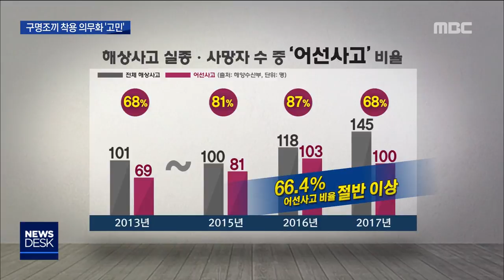[뉴스데스크]어민 위한 구명조끼 없어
◀ＡＮＣ▶
바다에서는 구명 조끼가
안전벨트 역할을 합니다.
있고 없고에 따라서
목숨이 오가기도 합니다.

하지만 어민들에게는
구명 조끼 착용이 의무가 아닙니다.

마땅한 대안을 찾지 못해서
의무화 법안은
국회에서 표류하고 있습니다.

강서영 기자가 취재했습니다.

◀ＶＣＲ▶
지난 15일 통영에서 낚시어선
무적호가 전복됐습니다.
3일 뒤, 고흥의 한 어선에서 불이 났습니다.

3일 간격으로 2명이 실종됐고,
5명이 숨졌습니다.

[C/G] 이처럼 전복과 충돌 등
각종 어선 사고로 숨지거나 실종된 어민은
최근 5년 동안 486명.
해상에서 발생한 전체 사고에서
절반 이상을 차지합니다.//

전문가들은 어선 사고때
선원들이 대부분 바다에 빠지기 때문에
구명조끼를 입었을 경우
생존률을 크게 올릴 수 있다고 말합니다.

하지만, 낚싯배와는 달리 일반 어선에서는
구명조끼 착용이 법적 의무 사항이 아닙니다.

부피가 커 조업을 할때 불편하고
작업능률이 떨어진다는 이유로
항상 착용하는 어민도 찾아보기 힘듭니다.

◀ＩＮＴ▶
*국동항 인근 어민*
"동작 빠르게 움직여야 될 것도 있고 활동적이어야 하니까 아마 안입는사람 많이 있을거에요. 비상시에 가까운 데에 비치는 해놓고 있어요. 언제든 뭔 일 있으면 입게끔"

[S/U]그래서 정부는 부피를 줄여
착용감을 향상시킨 이 팽창식 구명조끼를
장려했습니다. 하지만 어민들은
이것 마저도 외면하고 있었습니다.

◀ＩＮＴ▶
*박세형/ 여수해상산업노동조합 위원장*
"통상적으로 작업하면서 입을 수 있는 제품이 아니에요. 가볍고 따뜻하고 얇은 소재의 안전 기능성 제품 같더라면 왜 어민들이 반대하겠습니까.

정부는 이에따라,
팽창식 조끼보다 착용감이 좋은
점퍼식 구명조끼를 도입하려 했지만
이마저도 쉽진 않습니다.

◀ＩＮＴ▶
*김성국 / 해양수산부 어업정책팀 사무관*
"의식을 잃어도 자동적으로 기도를 확보해서 숨을 쉴 수 있게, 그게 복원성이라고 하는데요. 점퍼 형태는 복원성이 없어요. (복원성을 위해서) 만들 순 있어요 그런데 가격이 너무 올라가요. 400불(한화 약 40만원) 까지..

상황이 이렇다 보니
구명조끼 착용을 의무화하는
법률 제정안은 합의점을 찾지 못해
국회에서 2년 넘게 표류 중입니다.

◀ＩＮＴ▶
*유기준 국회의원 의원실 관계자*
"무엇보다도 어민의 안전을 위해서 구명조끼의 착용이 필요하다고 보는게 입법안의 취지고요"

잇따르는 선박사고,
구명조끼는 바다의 안전벨트입니다.

정부가 적절한 대책을 내놓지 못한 사이
구명조끼 착용 없이
목숨을 담보로 한
어민들의 조업은 계속될 수밖에 없습니다.

MBC NEWS 강서영 입니다.